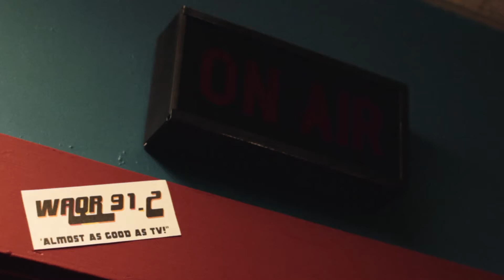Wave Jacked EP 2.2 - "Impractical Fedora"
Shiloh allows her mind to wander a little in class and there's a new character in her daydreams...

Jamie Dawson (@JAMIEonAIR01) - Christina Moore
Shiloh Roswell (@MajorSHY) - Kira Patterson
Alec - Drew Page
Students - Kerry Crowley, Orlando Economos, Amy Himebaugh, Lily Liu, Edward Rosini, Matt Shachat, Andrew Stephens, and Emma Wold.
Professor - Imogen Browder

"I'll Be There," "Mr. Summer" & "Stay Here" - Prospect Reach

"Wave Jacked" is an original web series produced by Tufts University Television (TUTV) and NEAT-O Productions. Questions, concerns, queries?

Director - Edward Rosini
Director of Photography - Orlando Economos
Editor - Ben Taylor
Assistant Director - Emma Wold
Sound Recordist - Matt Shachat
Gaffer - Ethan Chan
Assistant Director of Photography - Elizabeth Mealey
Production Assistants - Jane Blackmer, Phoebe Cavise, Kerry Crowley, Amy Himebaugh, Lily Liu, and Kenneth Weitzman
Wardrobe - Lucy Kania and Micaela Slotin
Executive Producer - Imogen Browder
Producer - Jem Wilner
Writers - Imogen Browder and Edward Rosini